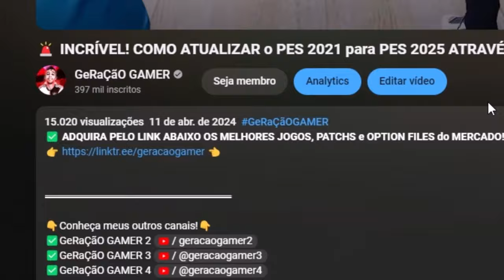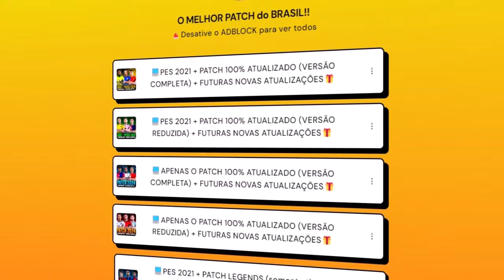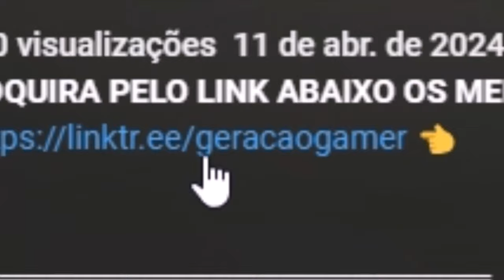O INÍCIO DE UM SONHO no GRUPO DA M0RTE na LIBERTADORES!! - Master League #49 | PES 2021 com PATCH